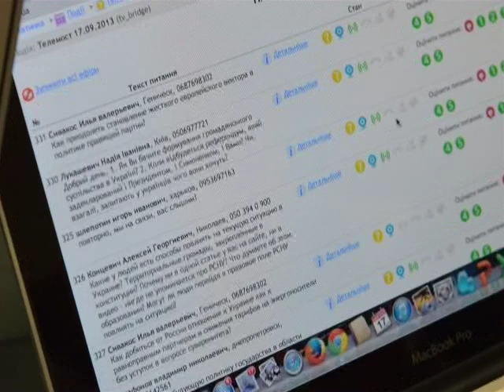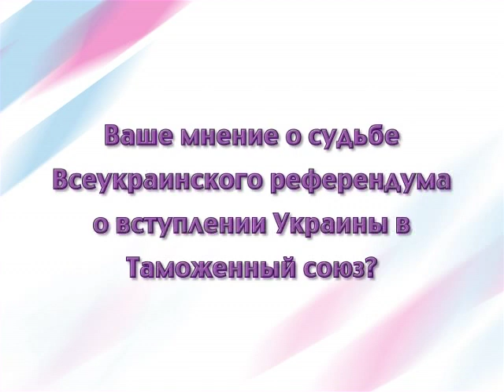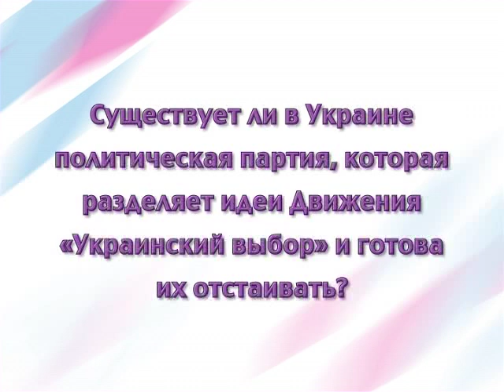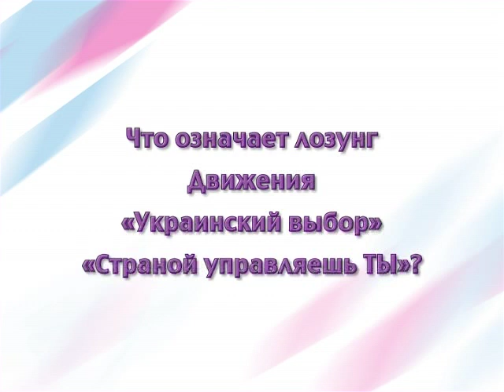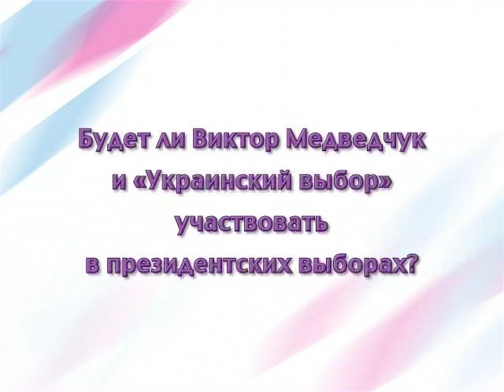Видео-онлайн-конференция Виктора Медведчука. О главном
Видеоверсия ответов Виктора Медведчука на вопросы, заданные лидеру Всеукраинского общественного движения "Украинский выбор" во время очередной видеовстречи с участниками и сторонниками Движения, которая проходила в режиме онлайн-конференции 17 сентября 2013 года.